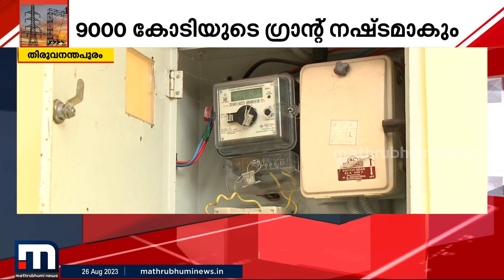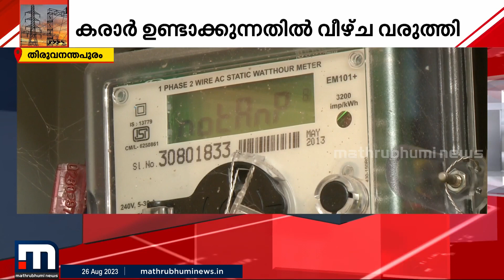വീഴ്ച KSEBയുടേത്; വൈദ്യുതി പ്രതിസന്ധിയിൽ കെഎസ്ഇബിക്കെതിരെ വൈദ്യുതി മന്ത്രി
വൈദ്യുതിപ്രതിസന്ധി; വീഴ്ച കെഎസ്ഇബിയുടേതെന്ന് തുറന്നടിച്ച് വൈദ്യുതിമന്ത്രി കെ കൃഷ്ണൻകുട്ടി

Happy viewing!